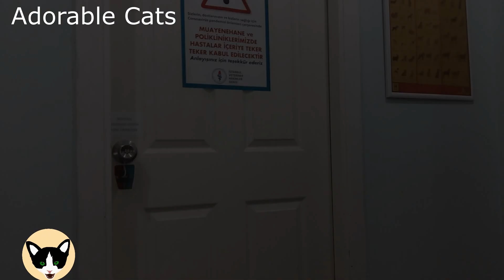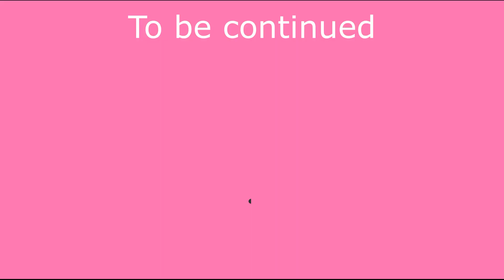The Old Cat Lives With A Tumor In The Abdomen (Part 1) | Adorable Cats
Can adorable cat live with a tumor? Will the old cat recover?

She has been living on my street for many years. I recently noticed that it did not move as much as before. That's why I checked her body. She has a wound on her stomach. The veterinarian said she had a tumor. Have a good time

►EURO IBAN: BE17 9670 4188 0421

My name is Sedat and I live in Istanbul. Too many homeless cats live in Istanbul. In order to meet the needs of these cats, I opened a youtube channel a long time ago. With the income I earn from Youtube, I take homeless cats to the vet, build cat houses and buy food for them. Because cats deserve the best of everything and I have to do the best for them. Thank you for your support.